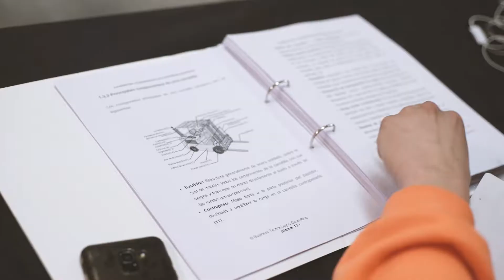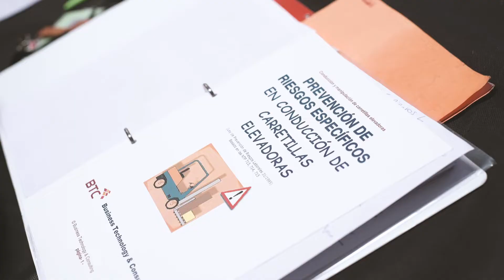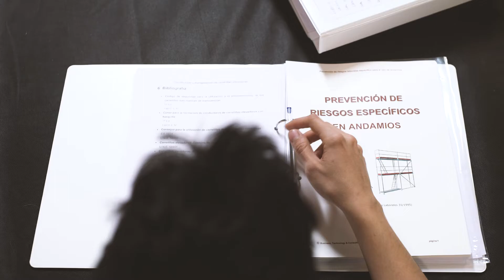Èpica i Singular 2.0 | Setmanes 7 a 13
Durant el bloc central d’Èpica i Singular 2.0, els participants reben formació en prevenció de riscos laborals amb BTC i en Operació de Carretons Elevadors, Operació de Plataformes Elevadores, Treballs Verticals i Muntatge d’Estructures amb Anigami. Aquestes classes, que combinen coneixements teòrics i pràctics, suposen l’obtenció de titulació oficial en els camps estudiats; això representa una part fonamental de l’acompanyament i suport que el workshop ofereix als seus participants a l’hora de desenvolupar competències i obtenir habilitats per al món laboral.